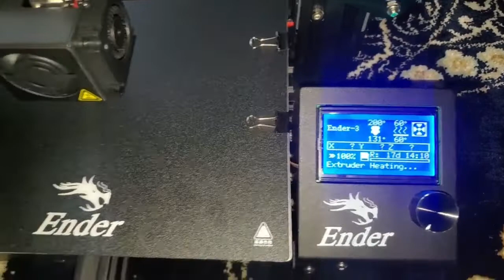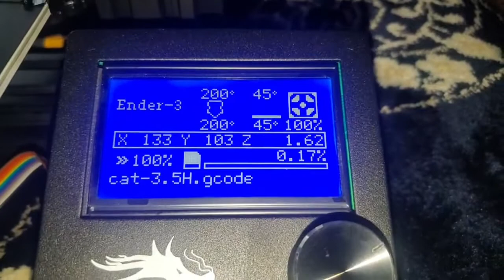ለመግጠም ግማሽ ቀን የፈጀብኝ 3ዲ ፕሪንተር በመጨረሻም ሰራ // I spent half a day building the 3D printer "ENDER"